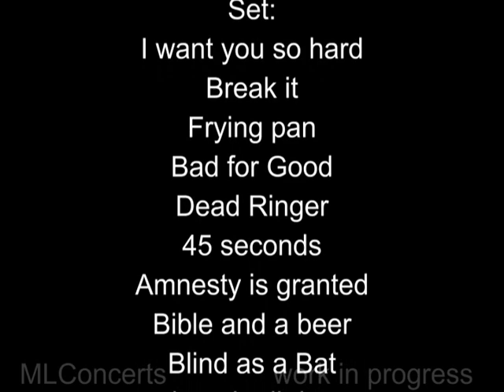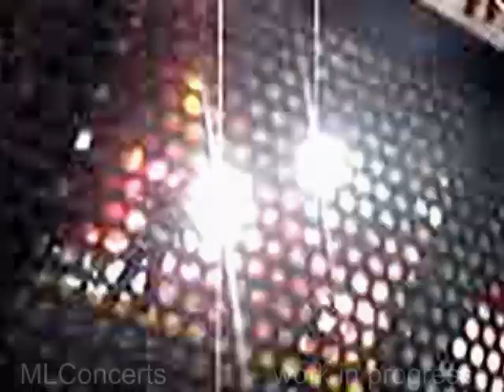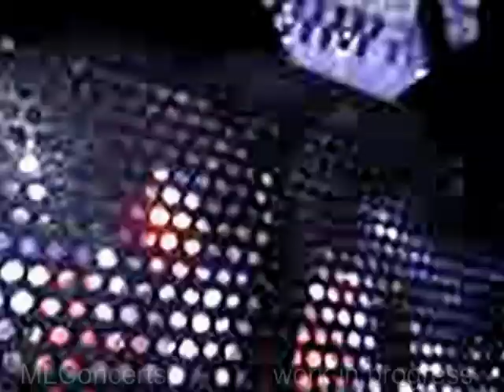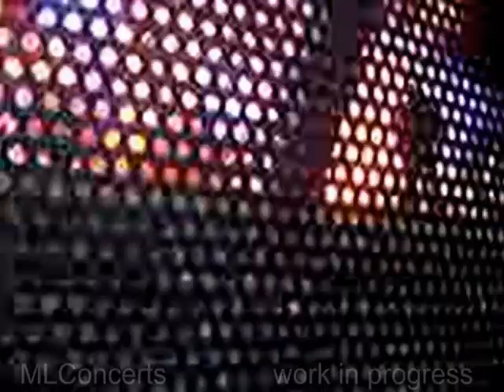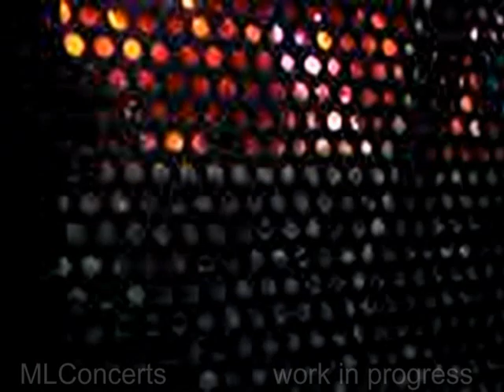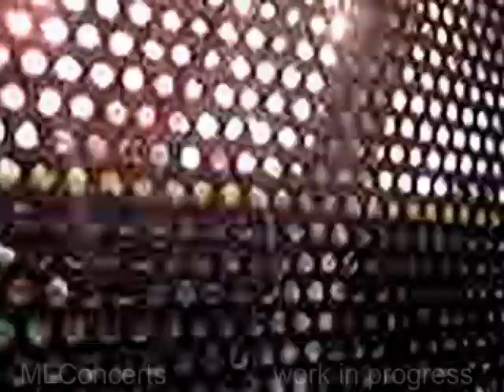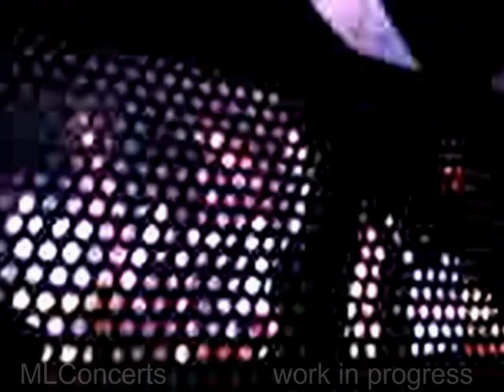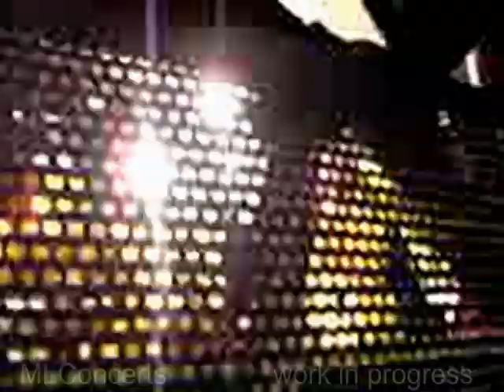The Meat Loaf Legacy - Casa de Carne 2008 - RARE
This is a registration of the 2008 tour called Casa de Carne. Agan credits to the people providing the material. Audio is from Linkoping, Finland. Video is not. So may be out of sync. It is a work in progress, meaning I still need to find more video to make the concert look better and fix some audio issues. Last 5 songs have hardly any video. But it is very rare to find this material from 2008. So if you like Meat Loaf, ENJOY!

Set:
1 Boys Bad News
2 Break It
3 Out of the Frying Pan
4 Bad for Good
5 Dead Ringer
6 45 seconds of extacy
7 Amnesty is Granted
8 Bible and a Beer
9 Blind as a Bat
10 Rock and Roll Dreams
11 Two out of Three ain't Bad
12 Anything for Love (bad video)
13 Bat out of Hell (bad video)
14 Roadhouse Blues (bad video)
15 Why Don't We do it in the Road (bad video)
9